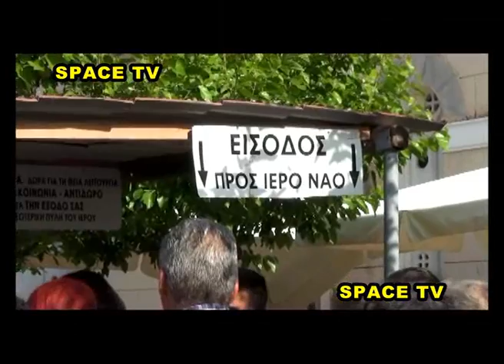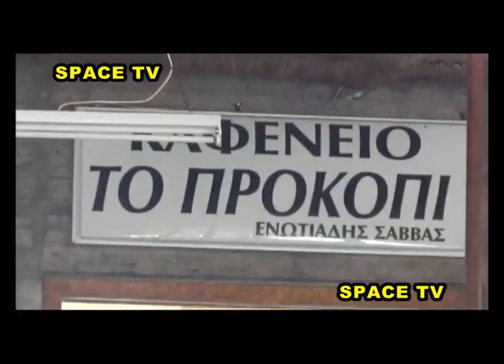2015 Ο ΚΟΣΜΟΣ ΠΡΙΝ ΤΗ ΛΙΤΑΝΕΙΑ ΟΣΙΟΣ ΙΩΑΝΝΗΣ ΡΩΣΟΣ